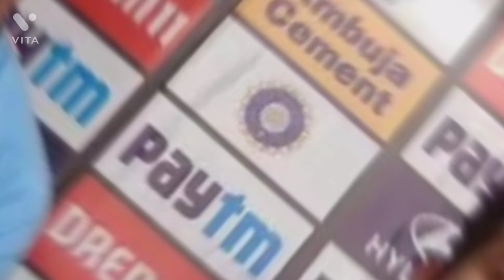Team India 3 Big Problem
virat kohli
cricket news
bcci
virat kohli batting
asia cup